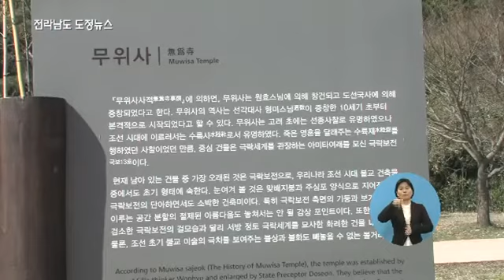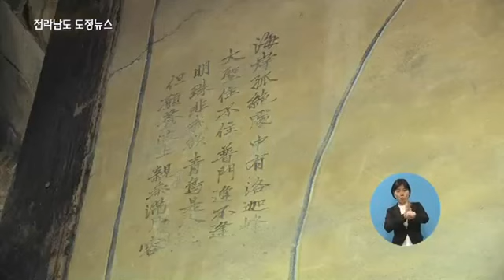문화재 산책 강진 무위사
문화재 산책 이 시간에는 불가의 신비가 담긴 국보급 탱화를 보존하고 있는 강진 무위사로 안내합니다